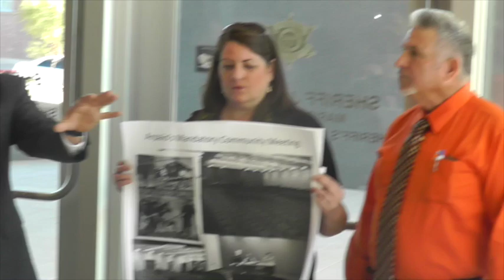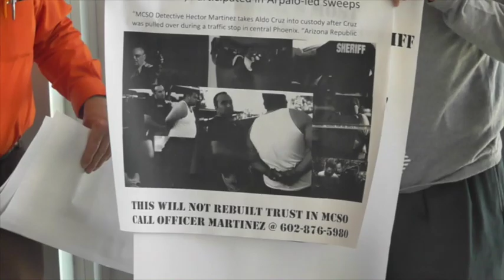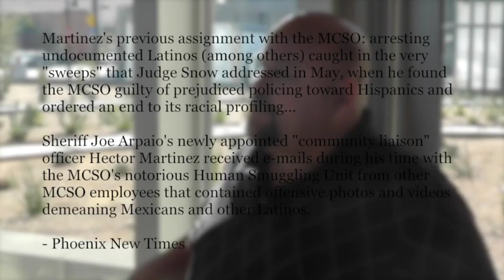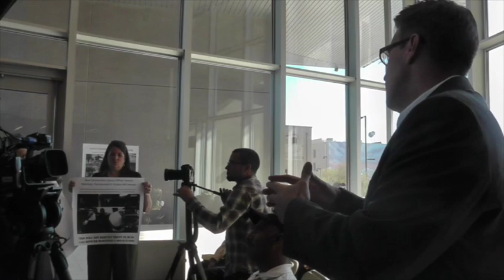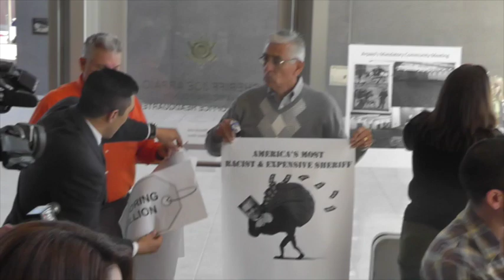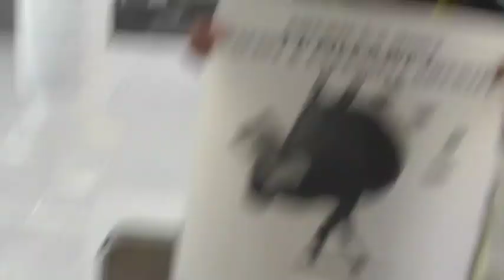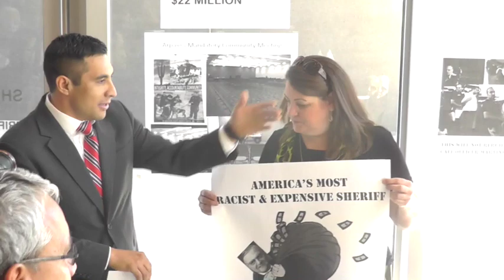Citizens confront America's "most racist and expensive Sheriff"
This video is about CBA confronts Arpaio